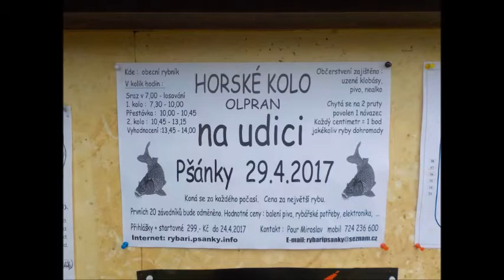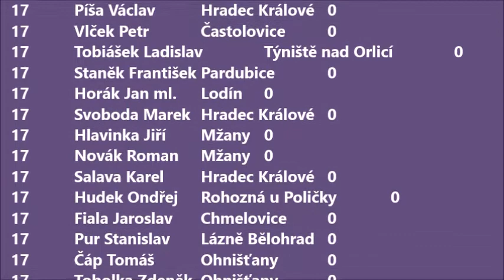Pšánky rybářské závody 29 4 2017